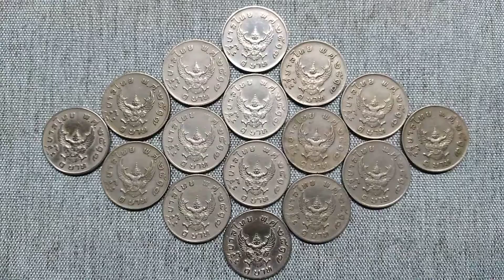เหรียญครุฑชนิดราคา1บาท ปี พ.ศ. 2517#เหรียญครุฑปี2517